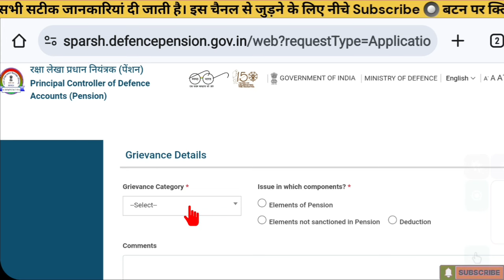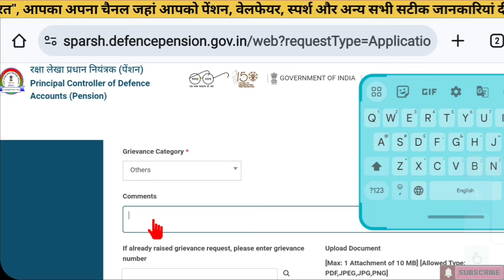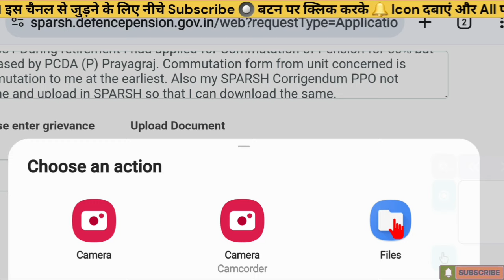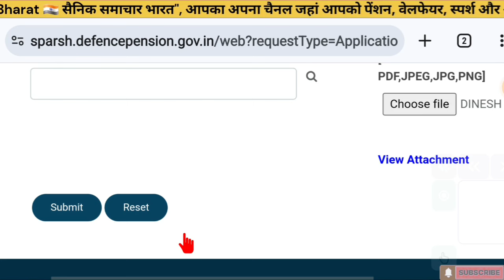स्पर्श पेंशन पोर्टल में शिकायत कैसे डालें? || How to register Grievance in SPARSH Pension Portal?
How to register Grievance in SPARSH Pension Portal? || स्पर्श पेंशन पोर्टल में शिकायत कैसे डालें?

🇮🇳🙏Jai Hind🙏🇮🇳 .

✔️SPARSH Portal for pensioners. Equal Military Service Pay. Equal MSP.
✔️UIDAI - AADHAR
United Front of Ex-servicemen Rally latest updates, Modiji on orop, modiji on one rank one pension, defence minister on orop, defence minister on one rank one pension,  latest news today 2023, sparsh defence pension login,  sainik samachar latest news, sparsh pension portal, sparsh orop2, sainik welfare latest news, pension transferred from sbi bank to sparsh pcda pensions, orop-2 latest news, one rank one pension 2023 latest news, जंतर मंतर की ताजा अपडेट आज, "Sainik Samachar India 🇮🇳 सैनिक समाचार इंडिया" latest news on SPARSH (RAKSHA) Pension Portal, ECHS latest news, Life Certificate (DOC/MLC) latest news, Canteen Store Department CSD latest news, Agnipath - Agniveer latest news, Aadhar-PAN linking latest news, orop latest news retirement  pension exarmyjob  naukri  jobvacancy